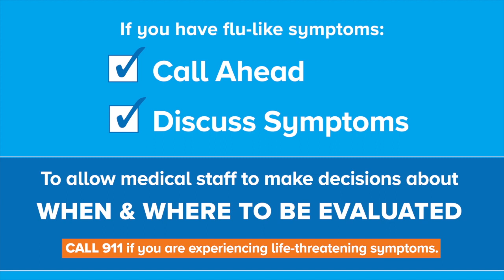COVID19 Round Table 031620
Doctors Mark A. Keroack, Andrew Artenstein and Sarah Haessler sit down to discuss the COVID-19 pandemic and inform the public about what the risks of the virus are.